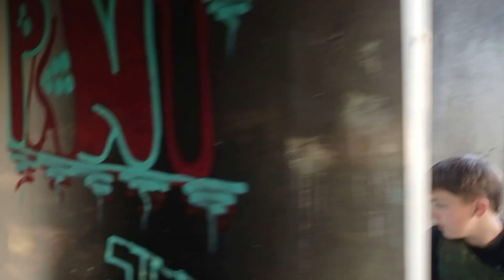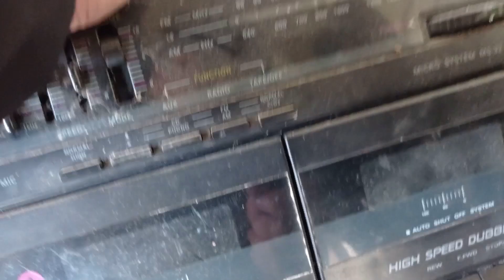O RÁDIO LIGOU SOZINHO NA LENDA DA BONECA CAÇADORES DE LENDAS MIRIM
EAE GALERA BELEZA , NESTE VÍDEO DE CAÇADORES DE LENDAS MIRIM EU E MEUS AMIGOS ACHAMOS UM RADIO MUITO ESTRANHO NA LENDA DA BONECA QUE LIGOU E FALOU SEM TER ENERGIA ALGUMA FOI MUITO ASSUSTADOR VER UM RÁDIO FALR SEM TER ENERGIA NÃO PERCAM ESTE VÍDEO